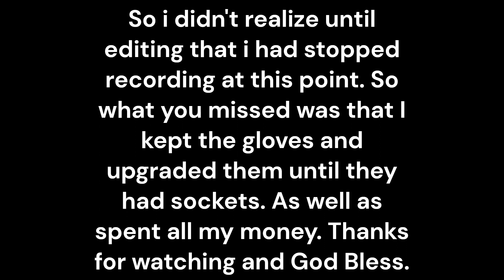FATE let's Play EP 23 - Level 23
FATE is a Dungun crawler action role-playing game. Where I travel through the dungeon to defeat Horncirith a elite Gryphoness, who's layer is on the 46th level. Come with me as we travel each level defeating enemies and discovering the secrets of the dungeon.

Will you test your FATE?

Time Line

0:00 - Intro
5:15 - to the dungeon
18:45 - EXTRO